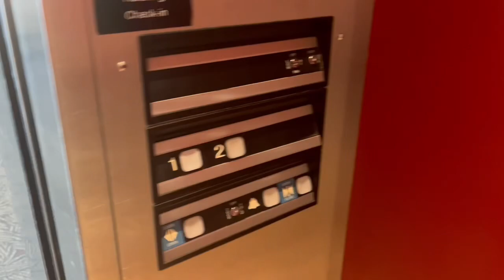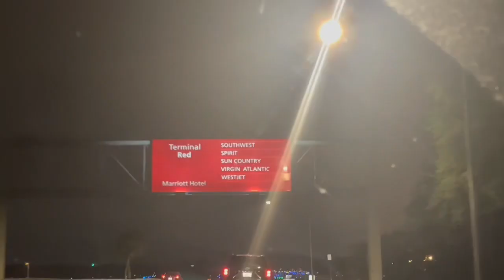Oversold Flights+ Non Rev Travels + Another Flordia Vlog! | THE REAL LIFE OF A GATE AGENT